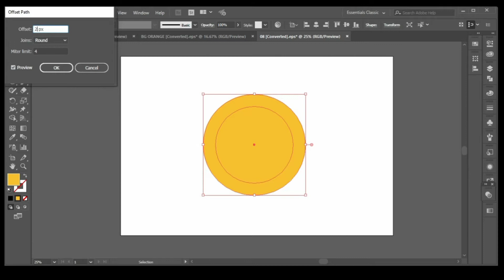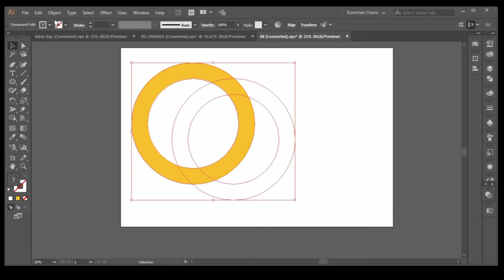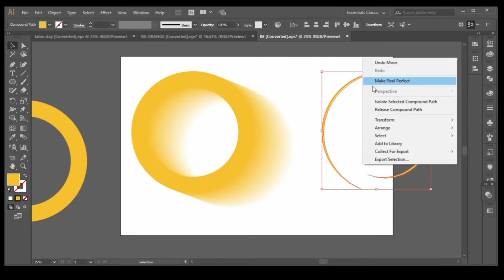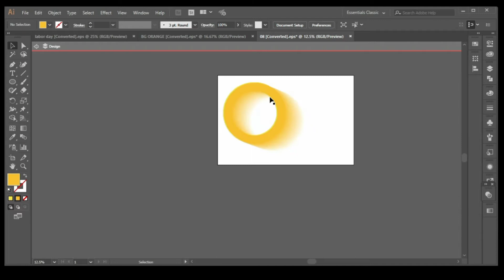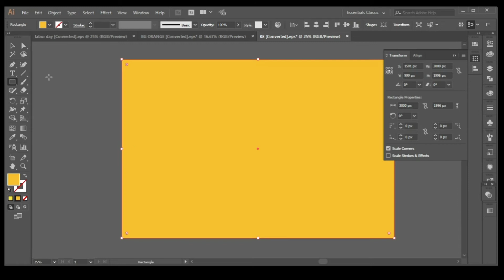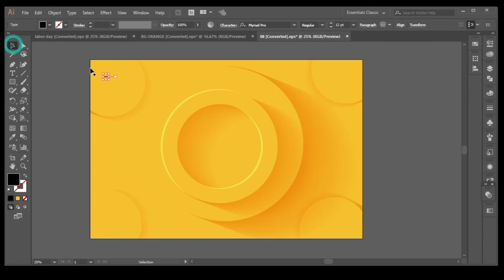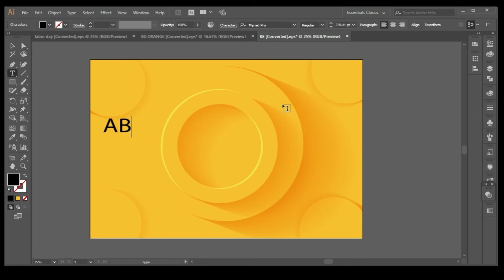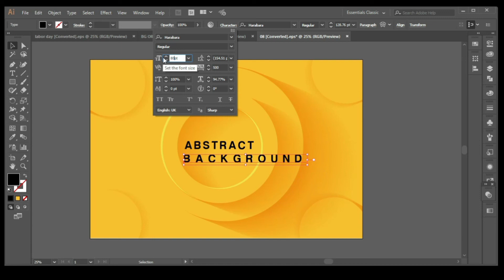How to create abstract background with 3d circle yellow papercut layer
Key catagory : beautiful logo, logo designing, custom logo design, designer logos, logo design studio, logo design love, designing a logo, logo design contest, cheap logo design, logo designers,logos design, creative logo design, good logo design, logo design services, logo design tips, logo design development, how to create logo, technique logo design, how to, adobe illustrator, vector graphic, tutorial, design, logos, love, tutorial,how to design a glossy vector, how to design a icon, favicon, emblem, shape, create,draw, drawing, vector, logo, 3d, basics of logo design, logo design photoshop cc, logo design photoshop tutorial, logo design photoshoptutorial, logo design photoshop cs5,logo design photoshop cs6 tutorial,logo design photoshop cc tutorial,logo design photoshop cs3,logo design rules,golden ratio logo design, logo, logo with circle, circle logo, restaurant logo design,r logo design,restaurant logo design illustrator,adobe illustrator tutorial, logo design tutorial, logo design 3d, logo design 2d, logo design blog, logo design 2.0, logo design web, logo design technique, logo design tutorial, logo design, logo design color, logo design gradient, logo design glossy, logo design inspiration, logo design pro, retro logo design,round logo design,record label logo design,logo design studio reviews, logo design studio,logo design studio pro tutorial,logo design speed art, logo design software for pc, logo design studio pro, logo design studio lite, logo design software free download,logo design sketch,logo design service,s logo design illustrator,s logodesign photoshop, logo design tutorial in bangla, logo design tutorial for beginners,logo design tutorial illustrator,logo design tutorial for beginners in adobe illustrator, logo design tips and tricks, logo design tutorial photoshop, logo design template,logo design tips for beginners, t-shirt logo design, t-shirt logo design photoshop, logo design using ink scape, logo design using photoshop,logo design using adobe illustrator,logo design urdu,logo design using gimp,logo design using illustrator,how to design logo, design a logo, design logo, create logo, create a logo, logos, how to, logo, how to design, design, create, how to make, how to design logo, illustrator cs6, cc, illustrator, adobe illustrator tutorial, adobe